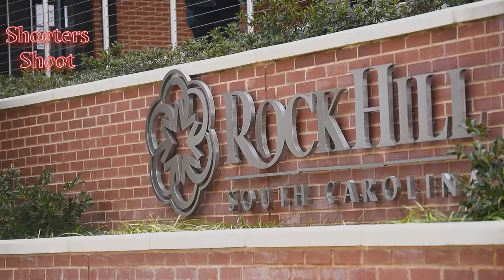DRILL ACADEMY TRAVELS TO THE PHENOM OPENING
A Day in the Life: w/ Drill Academy Class of ‘24. The team travels to Rock Hill, SC for a star studded Phenom Hoops tournament featuring the Hoop State Championship, Post Grad Nationals, Prep Nationals, and the Phenom Opening.